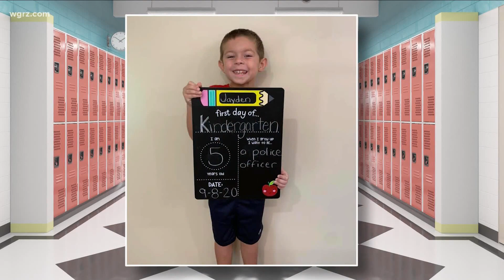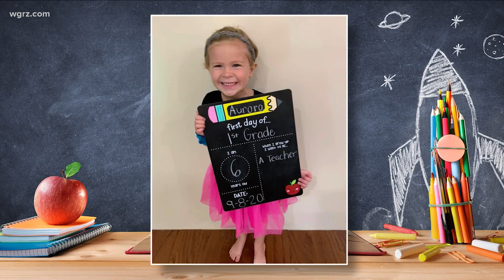Most Buffalo: 'back to school photos'